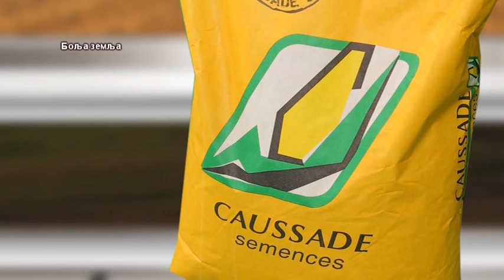Kosad seme postalo dominantno u Srbiji od Francuske genetike - 100% uvozno